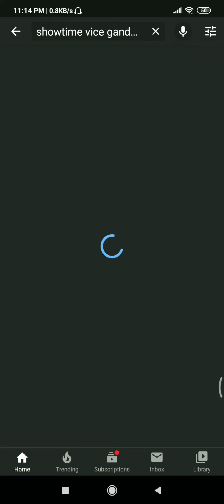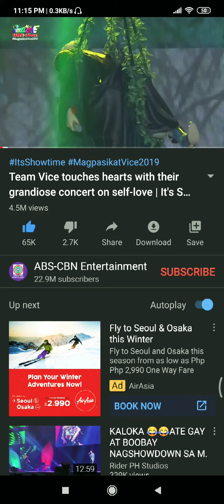HOW TO REMOVE THE ADS IN YOUTUBE VIDEOS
If you are irritated with the ads sprouting while watching your fave youtube videos, you could try the steps in this vid to remove them. More vids to come :)

Pardon to the sounds made when exhaling, I tried my very best to cover the mic because my neighbors are noisy, also the sounds of transpos passing haha